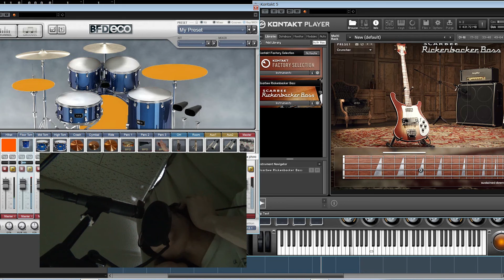スピッツ／ホタル（カバー）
ザ・スクロース（ひとり宅録バンド）

スピッツ／ホタル
作詞・作曲 草野正宗

使用機材及びソフト
ギター：J Mascis Jazzmaster (Squier)
ベース：Scarbee Rickenbacker Bass (Native Instruments)
ドラム：BFD Eco (fxpansion)
ピアノ：HALion Sonic SE (Steinberg)
DAW：Cubase7 (Steinberg)